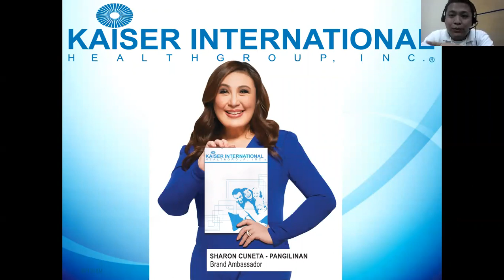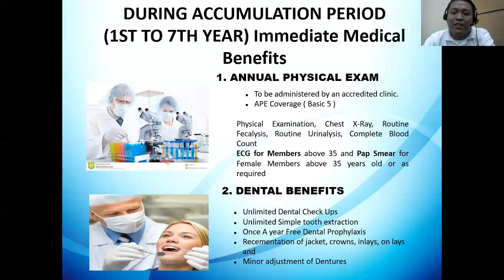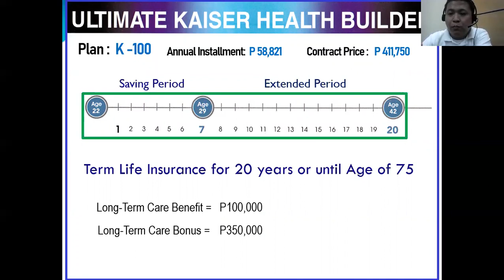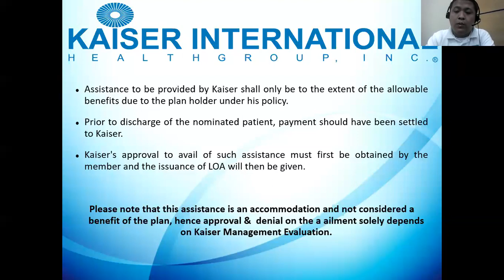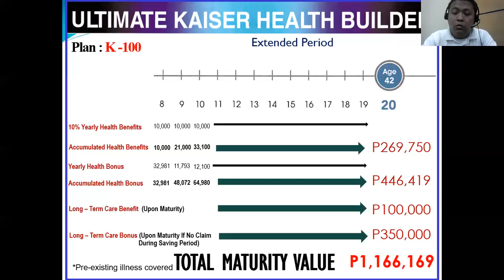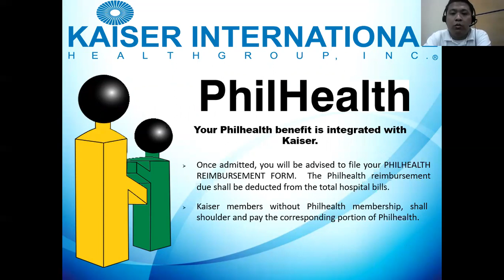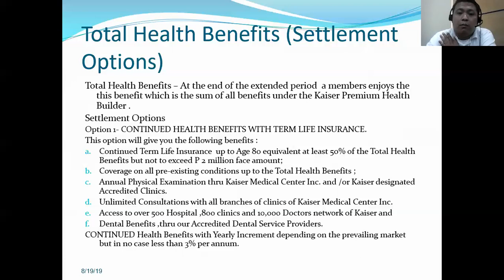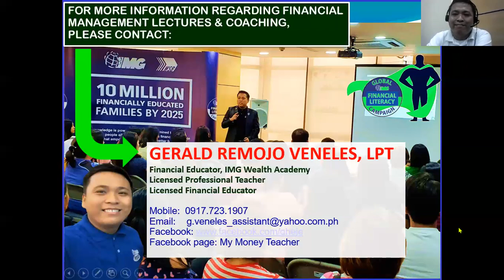Kaiser Long-Term Healthcare